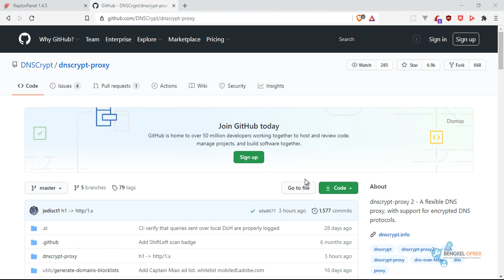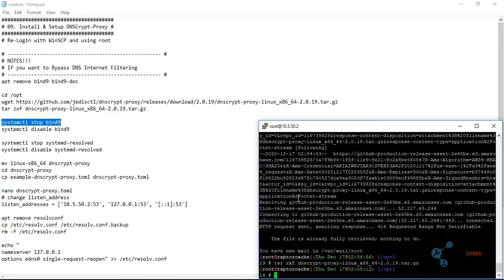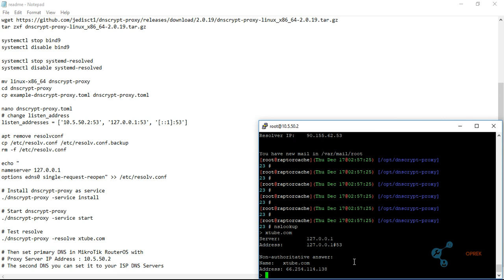09 - Install & Setup DNSCrypt Proxy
Tutorial Installasi & Setting RaptorCache-2.0.x w/ Powered by Squid-4.x
Menggunakan Ubuntu 18.04.x LTS (Bionic Beaver) & MikroTik RouterOS 6.x

Install & Setup DNSCrypt-Proxy

Untuk Bypass Internet Filtering dari ISP dapat mengikuti video berikut ini.

Tonton terus video dari playlist ini agar tidak ada yang terlewat ya.

Dukung kami dengan men-subscrib cenel ini dan like pada video kami agar kami dapat terus membagikan tutorial/tips/trick yang sangat menarik.

Apabila ada pertanyaan silahkan comment dibawah ini. Terima kasih.

Salam Oprek